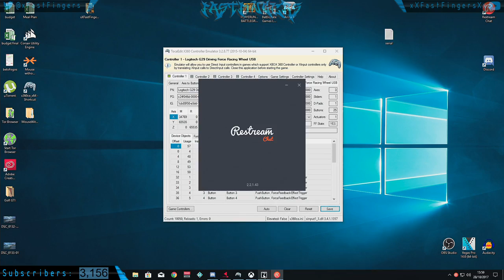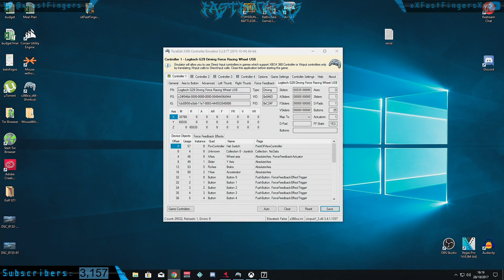STREAM TESTING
[ENG] PUBG -Salty Northern Bloke

COMPUTER

GPU - GTX980 TI Hybrid
CPU - I7 4690k
COOLER – Corsair H75
RAM – Corsair Vengeance x2
DRIVES – Samsung 840 250GB x2
MOBO – ASUS Maximus Ranger
CASE – Aerocool X-Predator X1
PSU – BeQuite 630 Watt

PERIFERRALS

STEERING WHEEL – Logitech G29
KEYBOARD – Corsair Strafe RGB
MOUSE – Corsair M65 Gaming
GAMING BOARD – Logitech G13
MOUSE MAT – ASUS ROG
HEADSET – Corsair Gaming Void
MIC – Audiotechnica AT2020USB